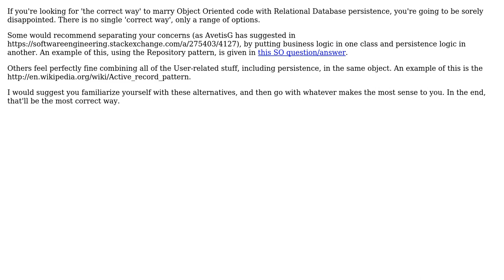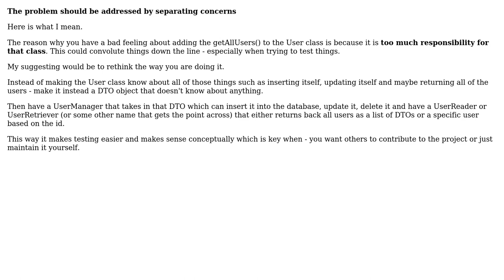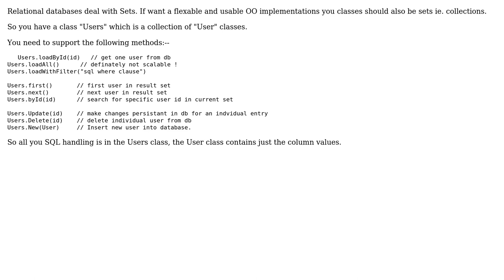Software Engineering: OOP implementation doubts with databases (3 Solutions!!)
Software Engineering: OOP implementation doubts with databases

With thanks & praise to God, and with thanks to the many people who have made this project possible! | Content (except music & images) licensed under CC BY-SA | Music | Images & others | With thanks to user ruuux93 user James Anderson user Eric King user AvetisG and the Stack Exchange Network Trademarks are property of their respective owners. You are responsible for your own actions.